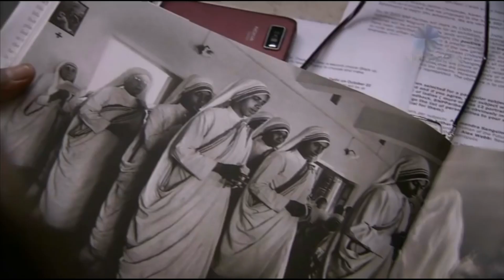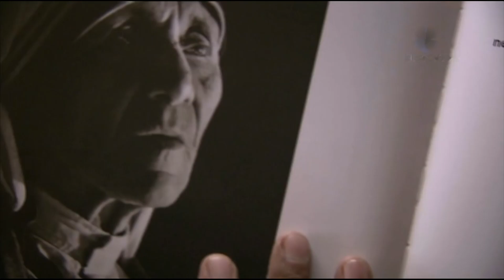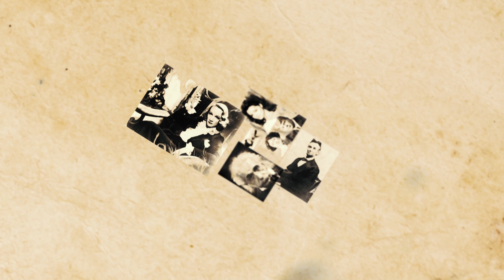"История жизни". Мать Тереза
Проект Владимира Петухова "История жизни". Мать Тереза